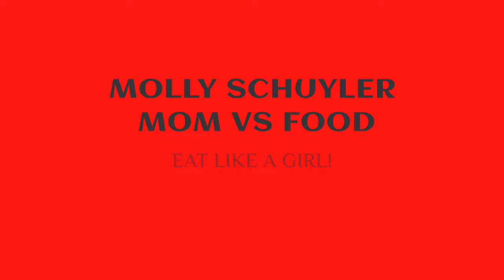CHEERS SPORTS BAR | SOLO TEAM CHALLENGE | INFERNO WINGS |MOM VS FOOD | MOLLY SCHUYLER | DAN KENNEDY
This was near Kissimmee,Florida!! A sports bar called Cheers!! Mmmm sounds fun right?!  Well the challenge is a team effort. Dan Kennedy and Mr Puhl are hitting this solo. But the problem is it’s only 30 minutes annnnnd there are insanely spicy wings. Help!??? This is gonna be hard.

mollyschuylereats

molly schuyler

music creds

epidemic sounds